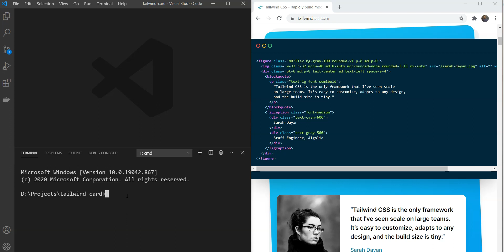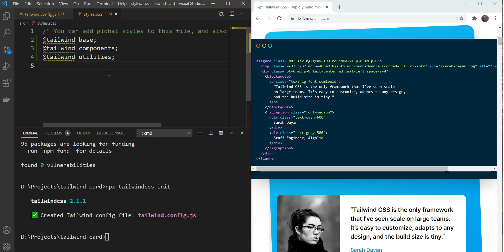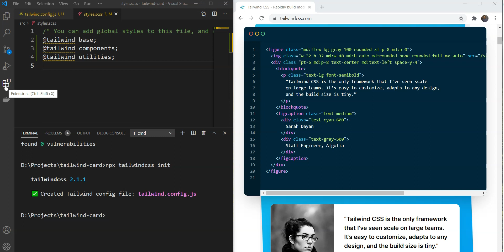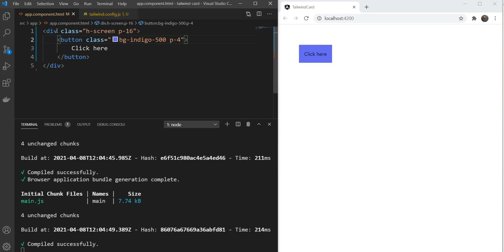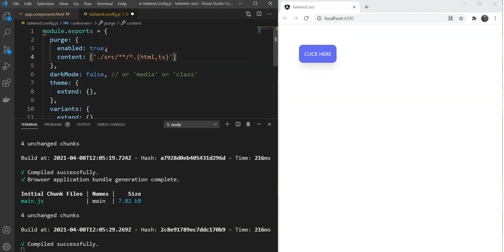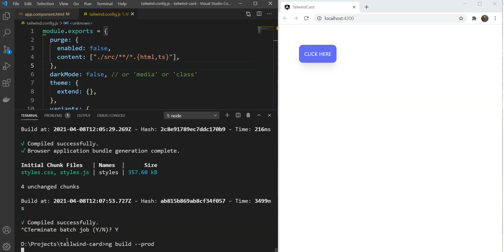How to add TailwindCSS in Angular 11.2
In this video, I show you how to quickly setup TailwindCSS in your Angular 11.2 app so you can get building your layouts!

Cheers :)